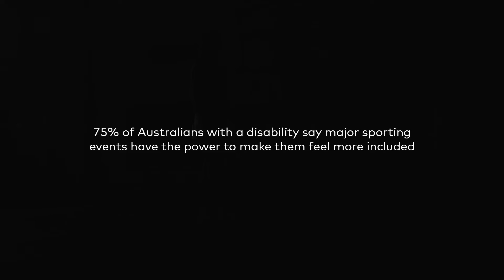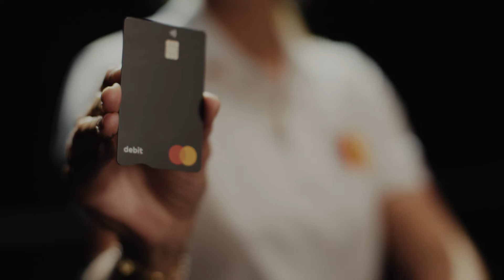Mastercard Tennis in a New Light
To champion inclusivity on and off the court, Mastercard Ambassador and former world No.8 singles tennis player Alicia Molik took to the court wearing simulation glasses – playing with two blind and low vision (BLV) tennis champions – to simulate the game from the perspective of a person living with a vision impairment.

During the Australian Open 2023, a blind and low vision (BLV) exhibition match is scheduled to take place on Monday 23 January 2023. To support the growth of BLV tennis, Mastercard is funding a Blind Sports Australia (BSA) grant to grow the game at a grassroots level.